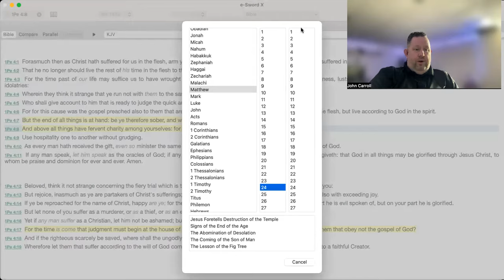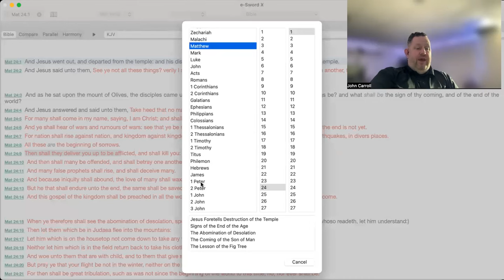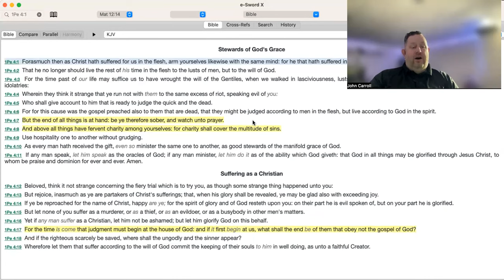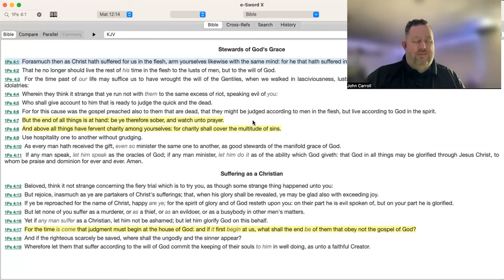Love Covers All Sin: Alistair Begg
Please consider supporting our work. We are church planters and full-time students. Any support given would go toward helping with our ministry and education.

MY BOOKS: Another way to support our ministry and get something in return for it is to purchase my books off of amazon.

Are You a Christian: Redefining Apostolic

An Introduction to Divorce and Remarriage: A Theology of Healing after Heartbreak

Acknowledgements: Thumbnail by Luke Pixler